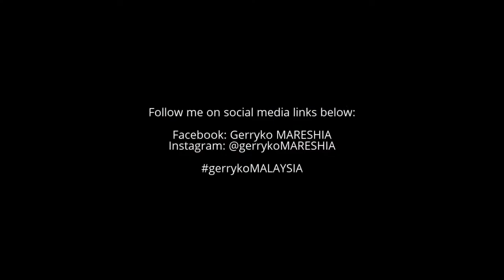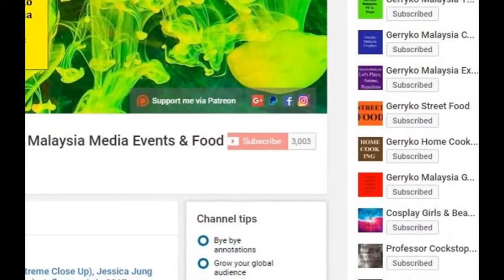Amir, Day 5 (FINAL), Camera A, Stylo Asia Fashion Festival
Stylo Asia Fashion Festival, Kl Gateway, May 2017

- MBSTYLOAFF Most Creative Influencer 2017 - Dato
Kee Hua Chee
- MBSTYLOAFF Fashion Icon 2017 - Datuk Kelvin Tan
- MBSTYLOAFF Industry Award 2017 - Datuk Seri Wong
Chun Wai
- MBSTYLOAFF Most Promising Designer of the Year 2017 -
Illiza Ho and Jo Disaya
- MBSTYLOAFF Designer of the year 2017 - Ashley Wong Kapas

Dress Code : Enchanting/ White Tie / Black Tie

Karina Wong (Miss Petite Supermodel Malaysia 2017)

Karina Wong (香里奈) (@currynawong) | Instagram
Carrie Lee

Carrie Lee Sze Kei is a Malaysian Chinese actress, model, and businesswoman. 准拿督李诗琪 won for the country, Malaysia in Hong Kong defeated 9335 contestants from all over the world.

Carrie lee 李诗琪(@carrielee1212) • Instagram
Hassanah Rose

Hassanah Rose (@hassanahrosemy) • Instagram
Lee Su Hsien

Bill Keith

Edric Ong

Nicole Kylie

Zang Toi

Zang Toi (born 11 June 1961) is a Malaysian designer.

Early life[edit]
He was born in the Kuala Krai district in the state of Kelantan[1] on 11 June 1961. Toi left his native Malaysia at the age of eighteen, and via Toronto, landed in New York City a year later. There he attended Parsons School of Design and apprenticed with Mary Jane Marcasiano and Ronaldus Shamask. In 1989, with a modest collection of bright sarongs, strong suits and regal dresses, he opened his own atelier.

STYLO to Announce Fashion Gateway Through China Program with World’s Biggest Wholesale Trade Centre at Yiwu, China

2-6 May, 2017,KL Gateway Mall, Bangsar South

0:10, 6:00, 12:00, 18:00, 24:00, 30:00, 36:00, 42:00, 48:00, 54:00,